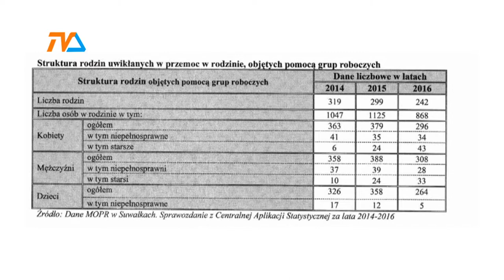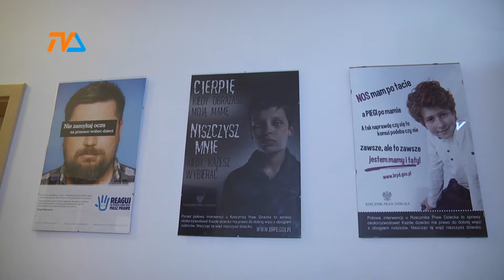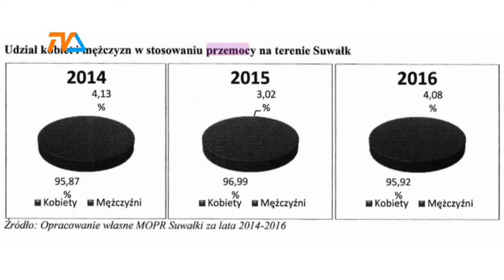Przemoc to nie tylko bicie |TVSUWAŁKI